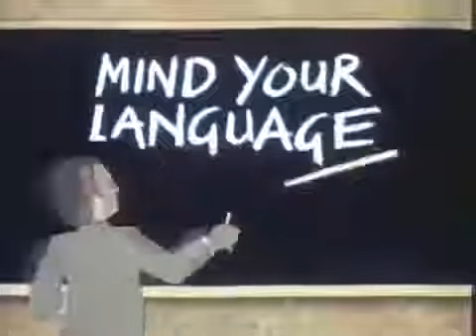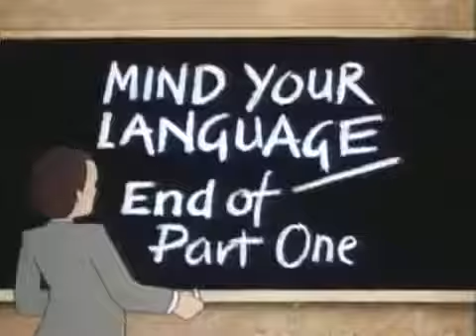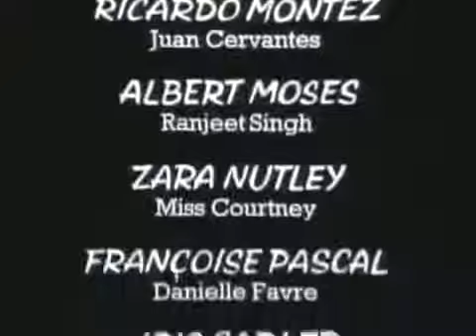Mind Your Language, S03, E01.